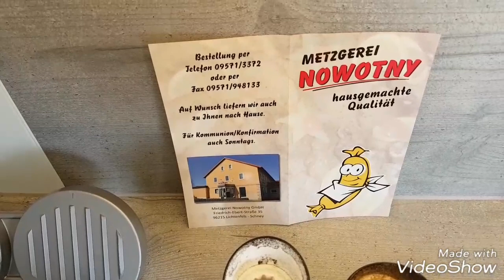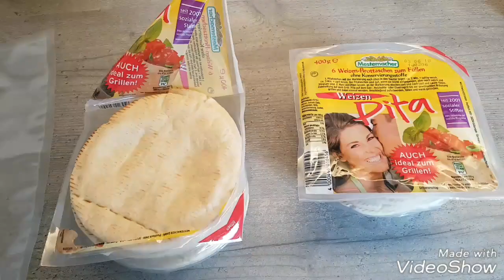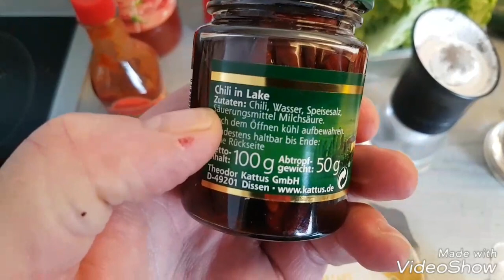Pita Burger mit Hausgemachter Chilicreme und Salat 🔥Holger's Grillen 🔥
"Enthält Möglicherweise Werbung"

der link direkt zum BBQ RUB 1.0 😍❤️👍 Holger's Grillen 🔥